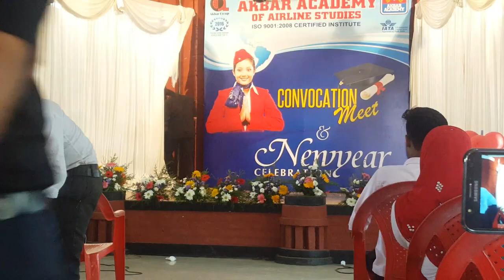AKBAR ACADEMY TIRUR HAT 10 BOYZ 2024